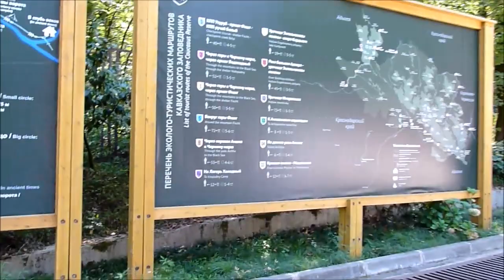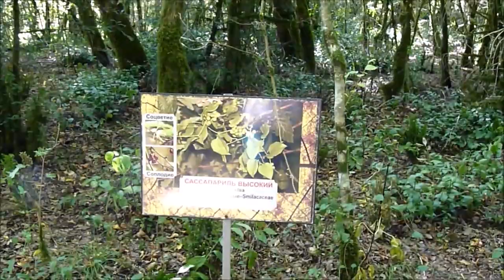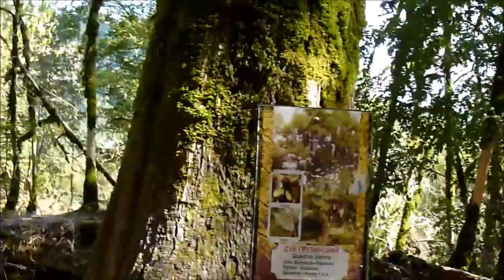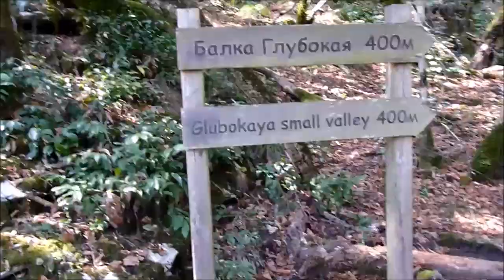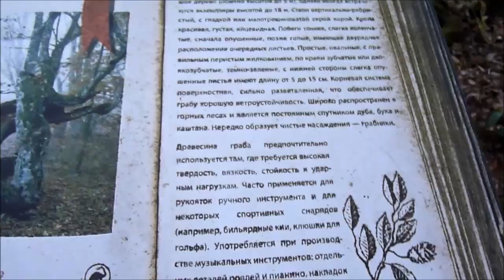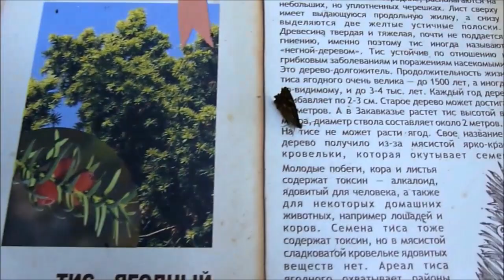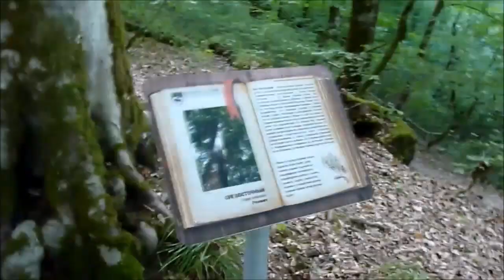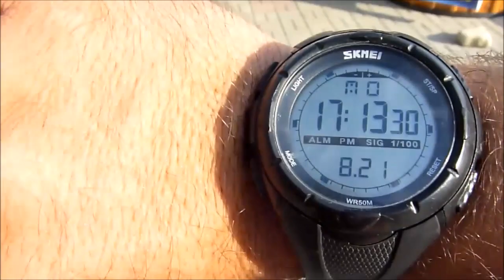Тисово Самшитовая Роща и каньён Чертовы ворота 21 августа 2017